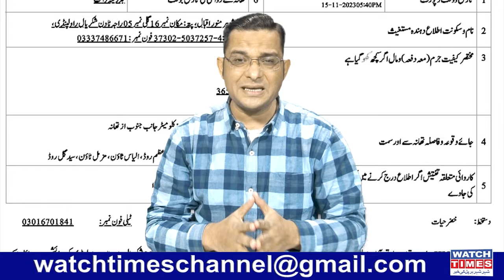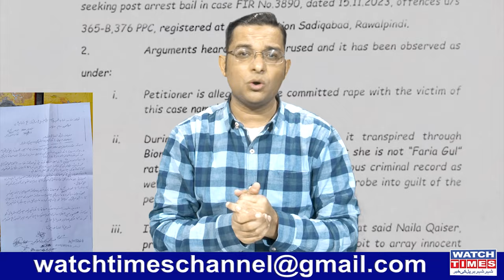Rawalpindi Police Fake Fir | Sadiqabad Police Registered Fake Fir | Fake Fir against Businessman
Rawalpindi Police Fake Fir Sadiqabad Police Registered Fake Fir Rawalpindi Sadiqabad Police Fake Fir against Lahore Businessman
Facebook Watchtimes